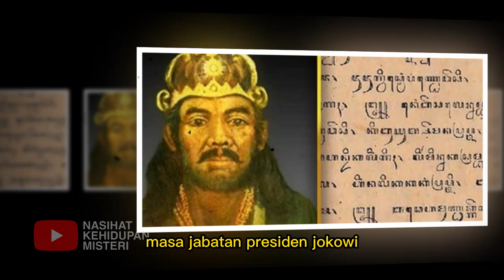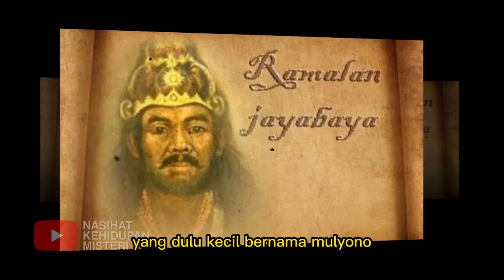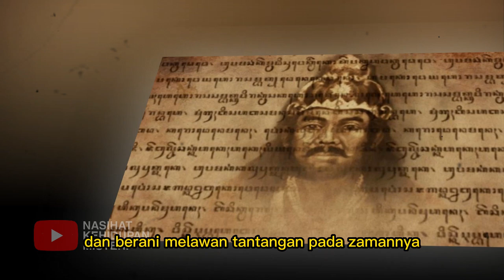AKHIRNYA TERBONGKAR ❗️ PENGGANTI PRESIDEN JOKOWI DALAM RAMALAN JAYABAYA SANGAT BENAR, INI ORANGNYA !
Salam sehat :)

Bagi masyarakat Jawa banyak yang mempercayai soal ramalan Jayabaya atau Joyoboyo.
Ramalan Jayabaya ada banyak versi. namun, hampir semuanya dipercayai oleh masyarakat.
Dalam ramalan Jayabaya pengganti Presiden Jokowi adalah seorang Satrio piningit dan soal pemimpin Indonesia masyarakat mempercayai dengan istilah Notonegoro.
Kata Notonegoro saat ini dipercaya sebagai urutan nama-nama yang pernah memimpin Indonesia atau menjadi presiden RI. Noto artinya Menata, Negoro artinya Negara. Jadi pemimpin Indonesia adalah orang yang akan menata atau mengatur Negara Indonesia ini.
Lantas siapakah pengganti Presiden Jokowi di 2024 mendatang dan seperti apakah sosok Satrio?

sejarah jawa,
sejarah jawa kuno,
sejarah awal pulau jawa,
sejarah asal usul orang jawa,
sejarah babad tanah jawa,
sejarah jawa dwipa,
sejarah sunda dan jawa,
sejarah bali dan jawa,
sejarah nusantara,
sejarah nusantara yang disembunyikan,
sejarah nusantara melayu,
sejarah asal usul nusantara,
sejarah berdirinya nusantara,
sejarah kerajaan nusantara,
sejarah leluhur nusantara,
sejarah lemuria nusantara,
sejarah maritim nusantara,
sejarah indonesia,
kisah tanah jawa,
pemilihan presiden 2024,
pemilihan presiden 2024 ditunda,
berita pemilihan presiden 2024,
calon pemilihan presiden 2024,
kapan pemilihan presiden 2024,
jadwal pemilihan presiden 2024,
hasil survei pemilihan presiden 2024,
pemilihan presiden indonesia 2024,
tanggal berapa pemilihan presiden 2024,
elektabilitas capres cawapres,
elektabilitas calon presiden 2024,
kandidat calon presiden 2024,
calon presiden 2024 pdi,
calon kuat presiden 2024,
calon presiden golkar 2024,
calon calon presiden 2024,
pilpress,
5 calon presiden 2024,
golkar calon presiden 2024,
calon kuat pilpres 2024,
bakal calon presiden 2024,
puan presiden 2024,
puan maharani presiden 2024,
uu pemilu terbaru 2021,
puan calon presiden 2024,
pdip calon presiden 2024,
calon kuat presiden indonesia 2024,
pemilihan presiden tahun 2024,
calon presiden 2024 indonesia dan partainya,
wacana capres 2024,
bakal calon presiden indonesia 2024,
yang bakal calon presiden 2024,
siapa calon presiden 2024,
pilpress 2024,
02 pilpres,
3 calon presiden 2024,
2024 pemilu,
capres 2024 siapa saja,
calon presiden 2024 terkuat,
6 calon presiden 2024,